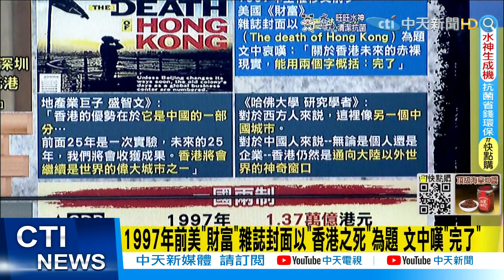【每日必看】香港主權移交25周年 布林肯批民主參與.基本自由不再@中天新聞CtiNews 20220701